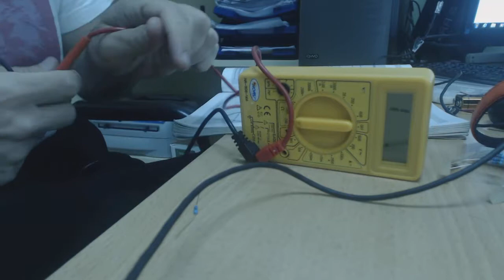Medir resistencias con polímetro 02 EEE FPB2